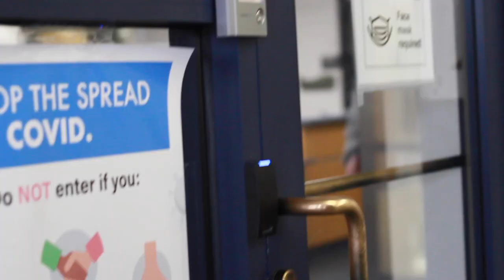BALTO Blacklight Assembly 2021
Thank you to:
Drumline
Jr. Jabawakkes
Varsity and Freshman Pom
DSACO

Thank you to Husky Network for allowing this assembly to happen.

Assembly chairs- Gracie McClain and Ryan McCarty